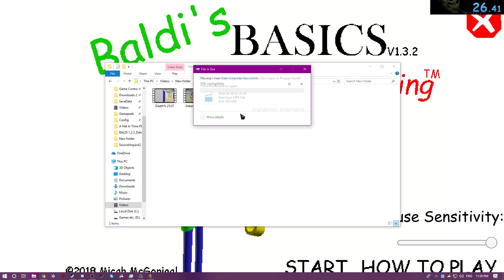Baldi's Basics Detention% 25.82